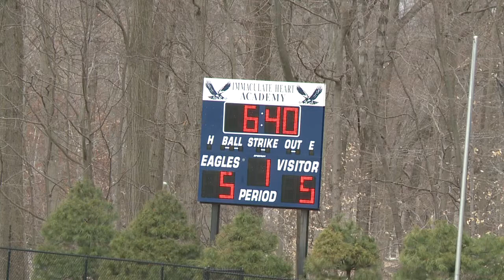2 11 2014 Hi Def IHA vs Oak Knoll NJ HS Varsity Girls Lacrosse 1st Half